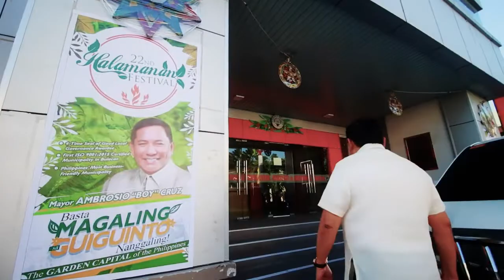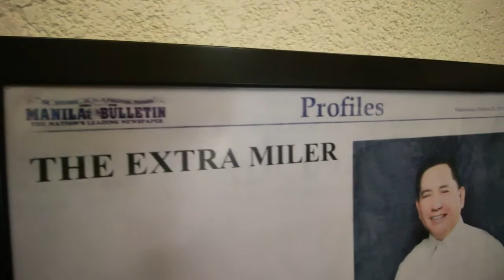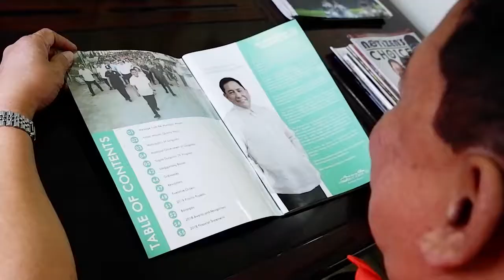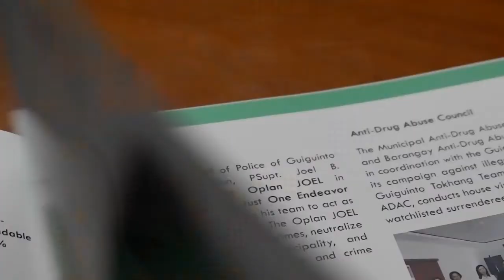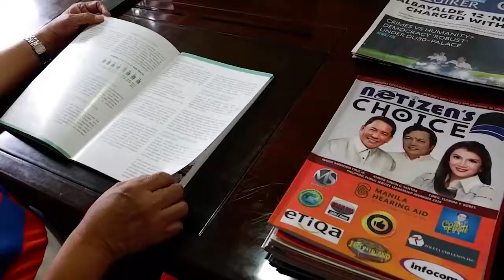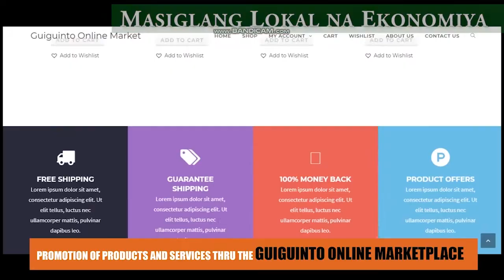Ulat sa BAYAN 2020